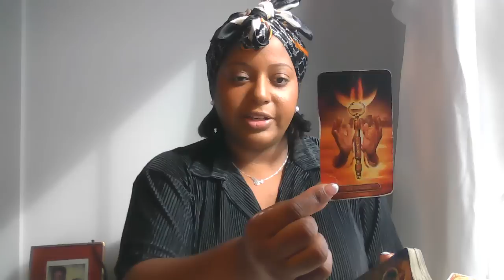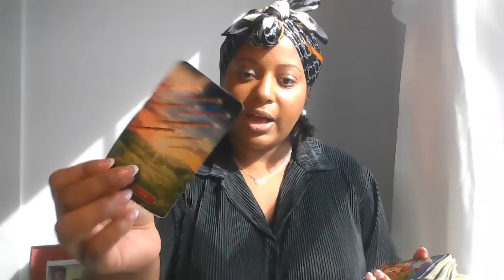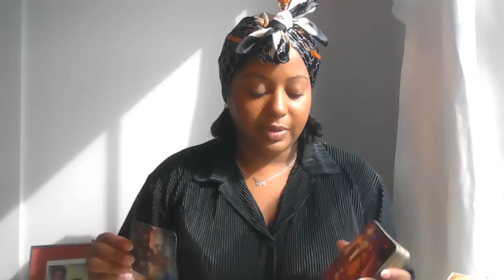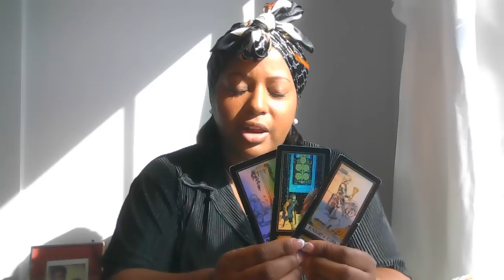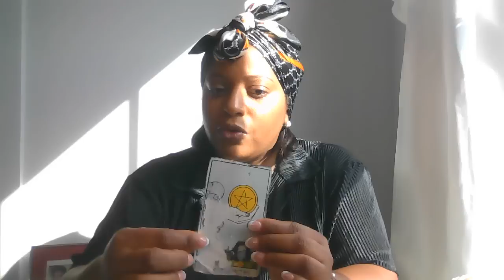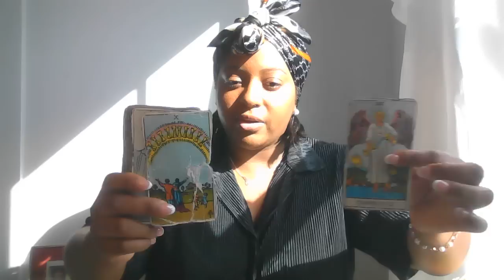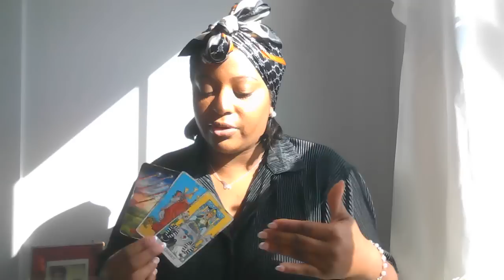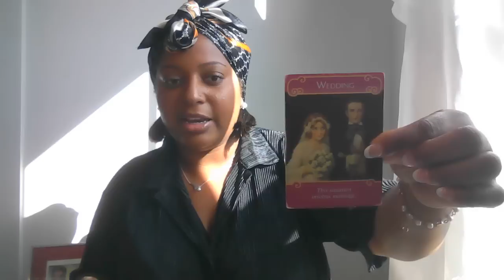✨ARIES LOVE IS IN THE AIR | A PASSIONATE NEW CONNECTION IS ABOUT TO BEGIN ❤️‍🔥❤️‍🔥❤️‍🔥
🙏🏾🧚🏾Wish List:

Lovers Oracle